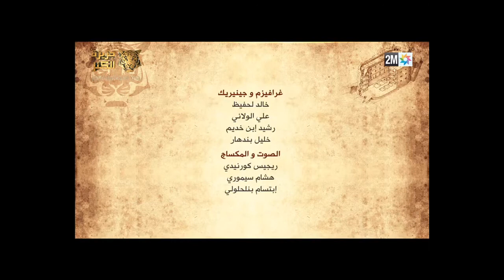TRAILER DU PRIME 9! - Jazirat Al Kanz - تقديم الحلقة التاسعة - جزيرة الكنز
TRAILER DU PRIME 9!
تقديم الحلقة التاسعة - جزيرة الكنز

Retour sur une équipe 100% stars qui va nous faire voyager ce mardi, pour le prime 9! Khalid sheriff, Mohamed Rifi, Rhany, Ferkouss, et Tarek Boukhari comptent bien se dépasser pour nous offrir un spectacle inoubliable ! Et on a hâte !

Khalid SHERIFF
Mohamed Rifi
Rhany KABBADJ
Tarek BOUKHARI
Abdellah FERKOUS